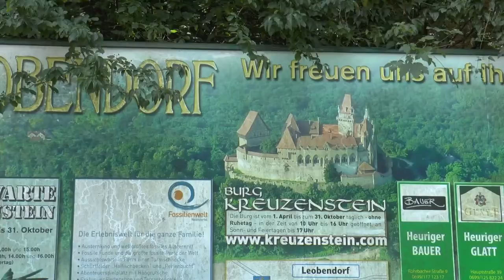WIEN - SALZBURG MIT MA SAINT